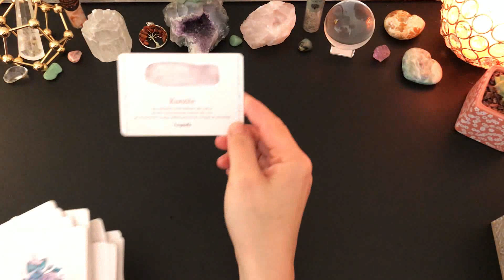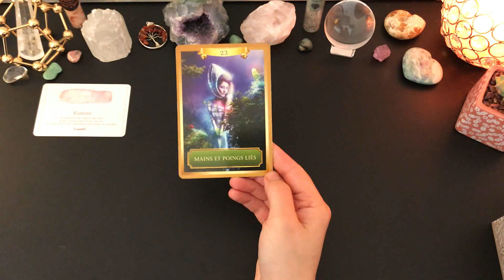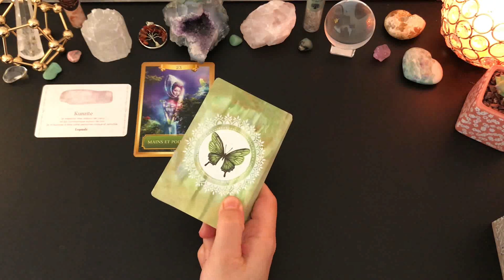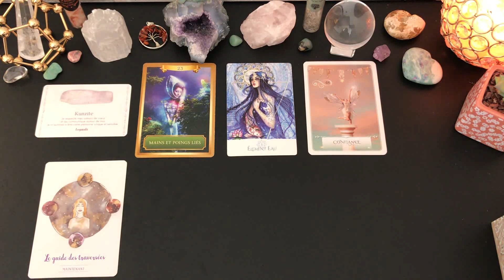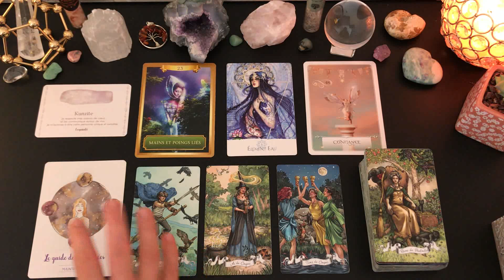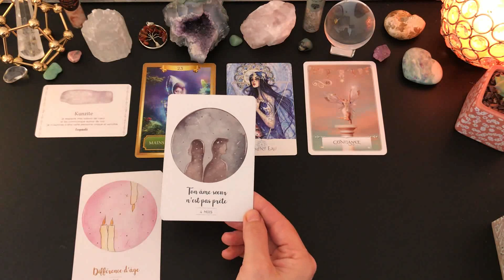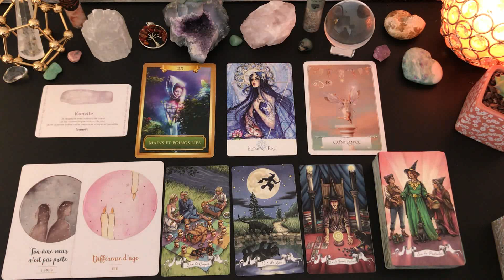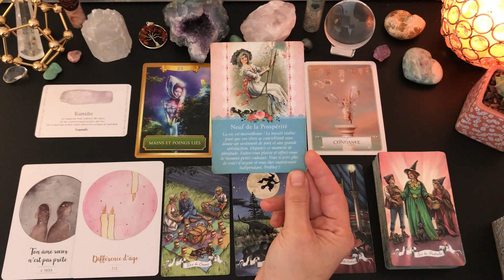🌺Tirage du jour🌺Énergies du vendredi 13 novembre 2020